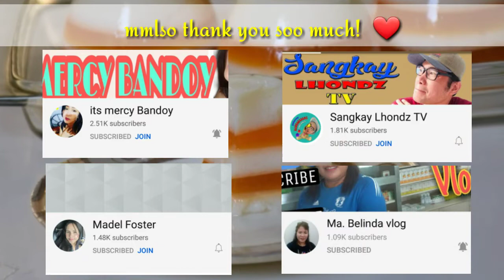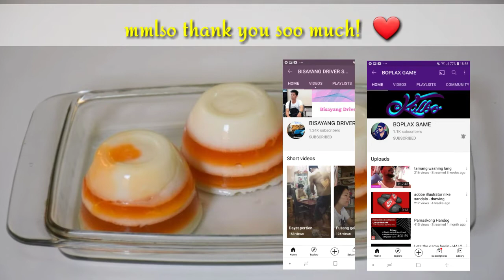HAVE MILK? HAVE ORANGE/TANGARINE? then do this Amazing & Delicious 4 ingrd. Cold Dessert | vinsSarap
Do you have some milk? do this amazing and delicious 4 ingredient cold dessert.fast and easy to make. you and your family will surely enjoy this recipe.

ingredients:

350ml. - skimmed milk or low fat milk
300ml. - orange or tangarine juice
5 tbsp. - sugar (6tbsp. if ur using orange fruit)
6 tbsp. - cornstarch

godbless everyone and happy eating.

orange and milk dessert
milk pudding
sweet desserts
#4 ingredient dessert
cold dessert
recipe 2021
filipino dessert
milk and orange dessert

dessert recipe ideas
milk pudding
filipino food recipe
filipino dessert recipe
recipe 2021